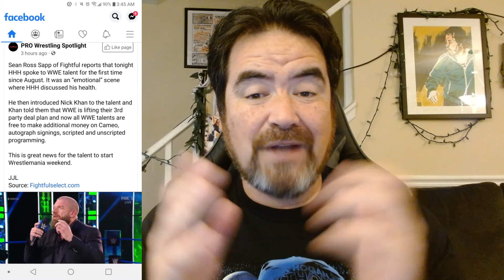The Platinum Pinfall 4-1-22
Jade Cargill dominating in many areas right now, Vary Morales is back this weekend, and Triple H talks to the boys about Nick Khan and announces that WWE is undoing a major wrong.

IWE returns on May 14th...and they are going for a sellout of the building!

Stephen Platinum
1746 East Silver Star Road 162​​​​​​​​​​​​​​​​​​​​​​​​​​​​​​​​​​​​​​​​​​​​​​​​​​​​​​​​​​​​​​​​​​​​​​